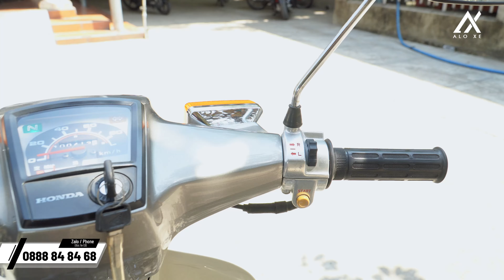Bán Super Cub 86 90cc đời 1994 và 82 90cc đời 2008 SIÊU CỌP lốp theo xe | Giá Thương Lượng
- Gù SH350i chính hãng tiện lòng sẵn cho các dòng xe: Vario125/150/160, Vision, Air Blade 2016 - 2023, Sh125/150/160, Winner X, SH125/150/160, Sh Mode
- Tem 3D HONDA chính hãng
- Dè con và cao su chắn bùn sau Thailan cho Vario 160
- Mão Vario 160 ABS và CBS chính hãng
- Và các phụ kiện khác cho xe Vario 160
Alo Xe - Nơi Thỏa Niềm Đam Mê